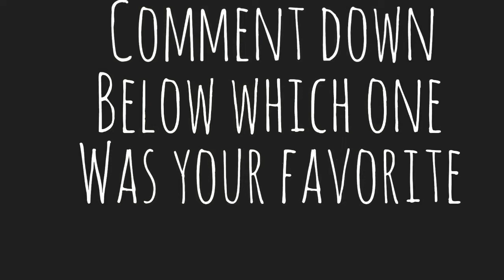Just a few sketches😌